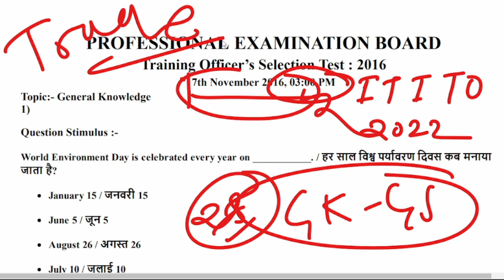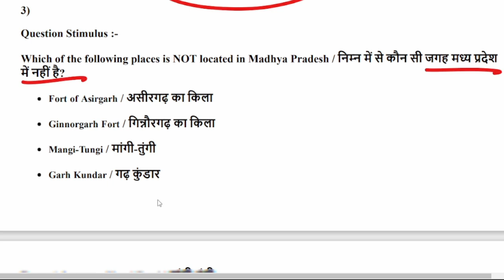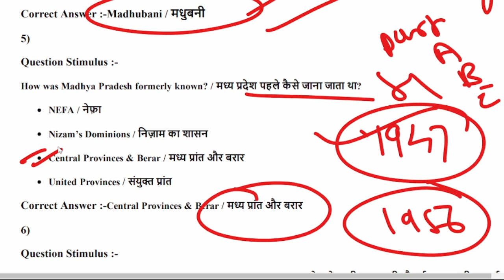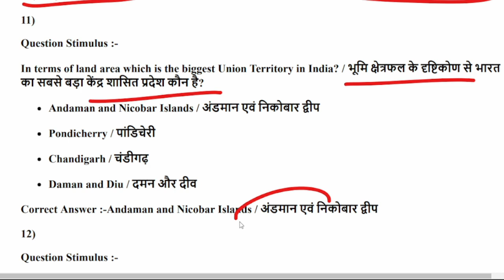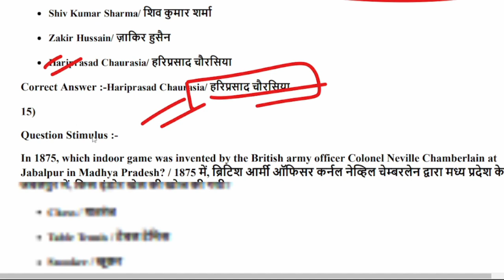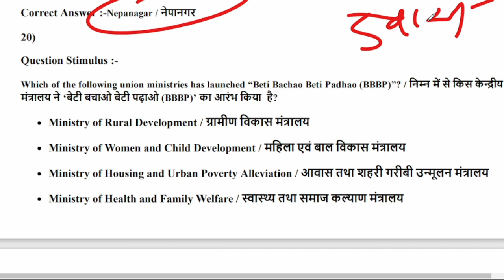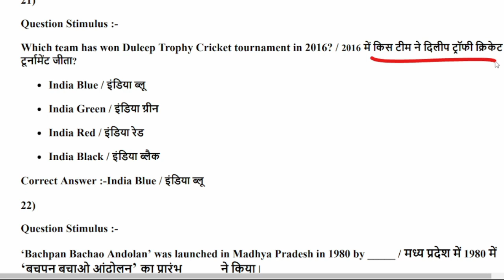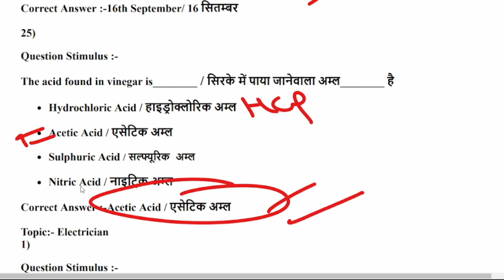ITI Training officer-2022 ||L5 Gk&Gs 25 Imp Que||तकनीकी शिक्षा एवं कौशल विकास विभाग|| By Kuldeep Sir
ITI Training officer-2022 ||L4 Gk&Gs 25 Imp Que||तकनीकी शिक्षा एवं कौशल विकास विभाग|| By Kuldeep Sir

ITI Training officer-2022 ||L3 Gk&Gs 25 Imp Que||तकनीकी शिक्षा एवं कौशल विकास विभाग|| By Kuldeep Sir